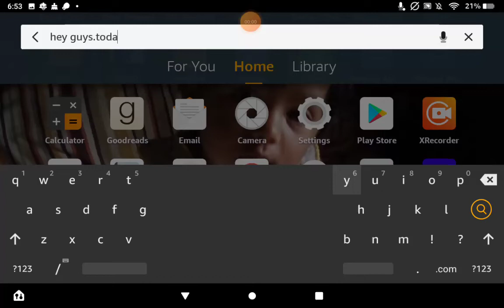my face reveal